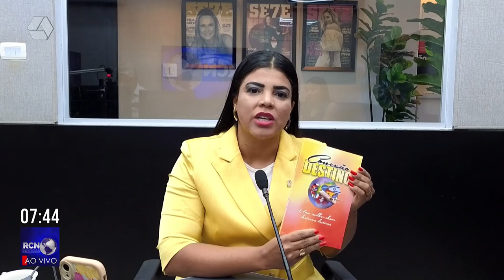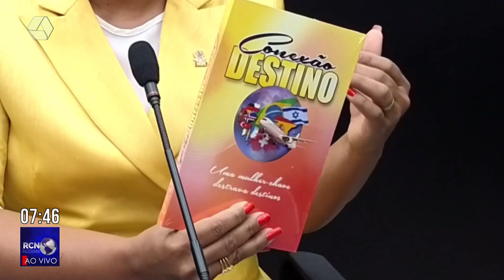Pastora lança livro sobre como lidar com a dor da perda de quem amamos